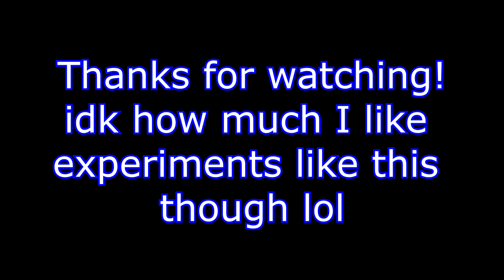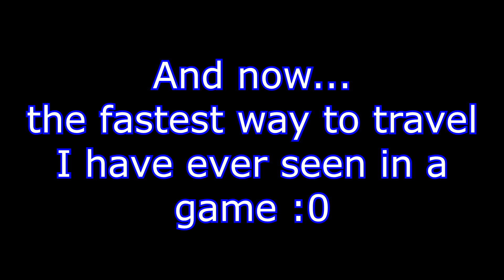How to hug an inkling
Neon comes here and I show you all how to hug her!